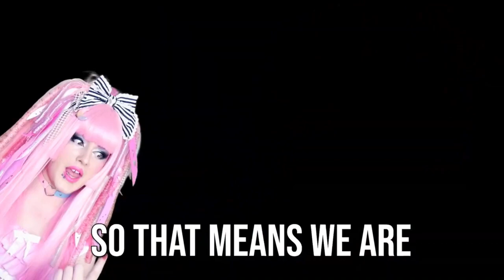TIKTOK, 1 Hour | Made By Endigo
Please enjoy the 1 hour version of the TikTok remix. Please note that I did not made this remix, it is made by Endigo and this is just a 1 hour version of his remix.